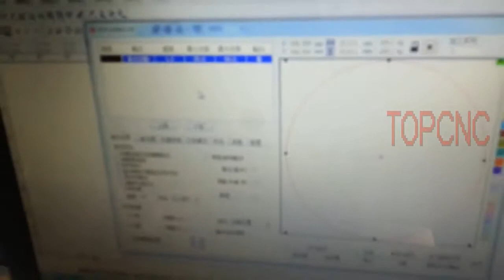TOPCNC--130w laser cutting 25mm acrylic, acrylic cutting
Name : Lucky